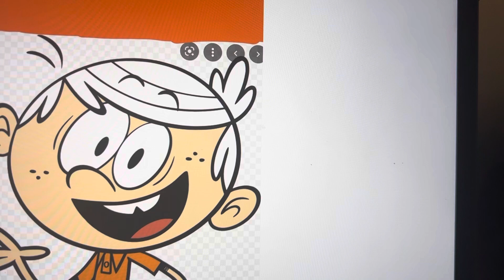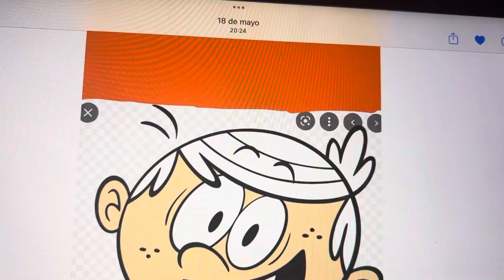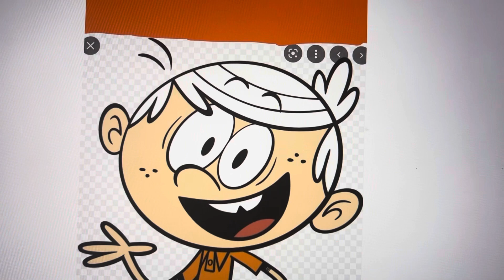Lincoln y Ronnie Anne teniendo una cita en una fogata 1/2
Personajes y fancast:

Lincoln Loud: Bentley Griffin
Lori Loud: Catherine Taber
Leni Loud: Liliana Mumy
Luna Loud: Nika Futterman
Luan Loud: Cristina Pucelli
Lynn Loud Jr: Jessica DiCicco
Lucy Loud: Jessica DiCicco
Lana Loud: Grey Griffin
Lola Loud: Grey Griffin
Lisa Loud: Lara Jill Miller
Lily Loud: Grey Griffin
Matt Gorvette: Dan Middleton
Ronnie Anne Santiago: Izabella Álvarez
Rusty Spokes: Diego Alexander
Rodney Spokes: Richard Steven Horvitz
Johnny Allenwrench/La Cama Asesina: William Salyers
Conductor de noticias: John DiMaggio
Estibadores: Phil LaMarr, Greyson Spann
Narrador de Dragon Ball: Michael McConnohie

Voces Adicionales:

William Salyers
Phil LaMarr
Trevor Devall
Michael McConnohie